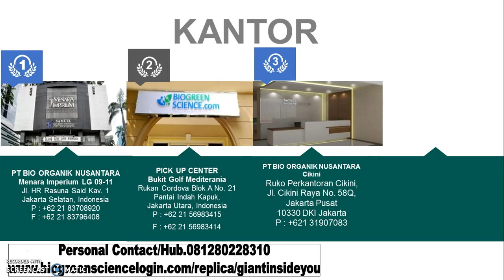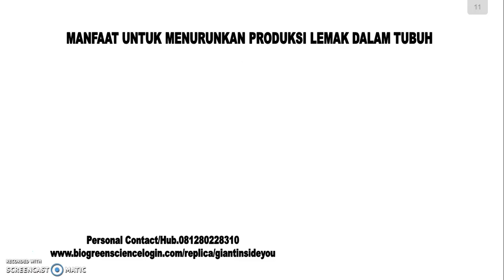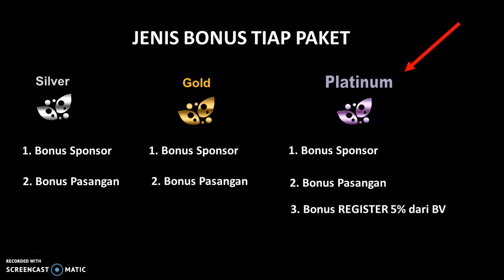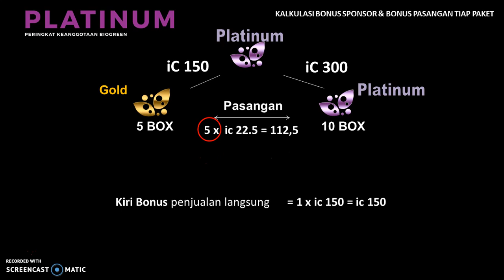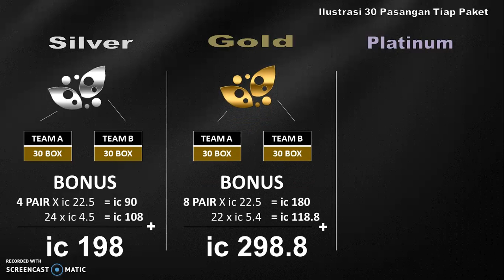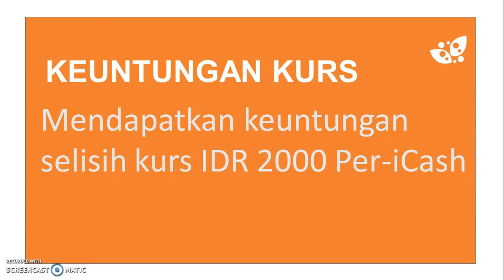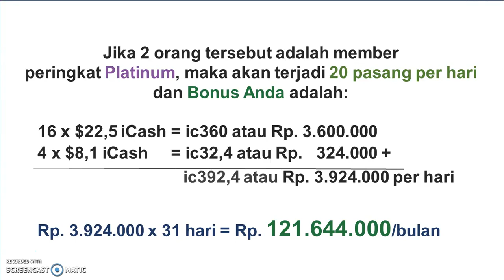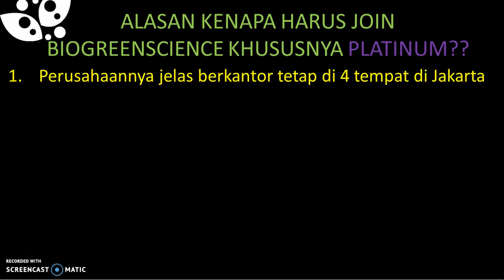Potensi Income Rp1M Per Bulan di Biogreenscience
Banyak orang negatif thinking tentang MLM atau Networking Marketing, namun tidak sedikit juga yang memandangnya positif. Memang selama ini, kebanyakan manfaat yang diperoleh dari bergabung dengan MLM adalah kemampuan presentasi dan kemampuan bersosialisasi dengan baik. Dunia terus berubah dan perkembangan demi perkembangan terus berubah dan siapa yang cepat merespon, maka dialah pemenangnya. Pernahkah anda berpikir tentang usaha dengan modal kecil menghasilkan income yang besar, tentu saja ini baru sebatas impian. Kalau pun ada, maka kebanyakan adalah money game. Pada kesempatan yang baik ini, saya memperkenalkan perusahaan Biogreenscience dimana dengan modal puluhan juta, berpotensi mendapatkan income Rp1M per bulan.